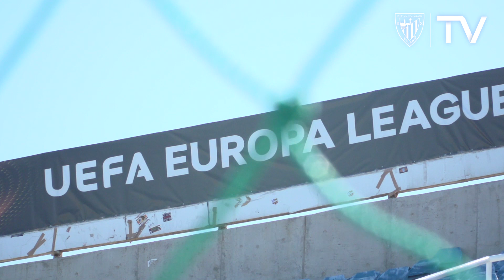UEL Dena prest partidarako GSP Stadiumen / Todo listo para el Partido en GSP Stadium